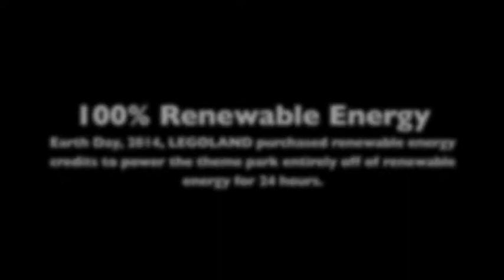Solar Source installs solar electric panels at LEGOLAND Florida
In the summer of 2014, Solar Source worked with LEGOLAND Florida, and Tampa Electric Company to install a 30 kW solar array on the roof of the Imagination Zone, with funding from TECO's renewable energy program.